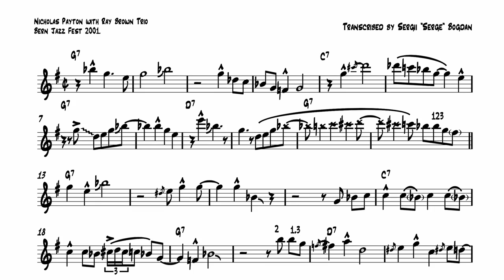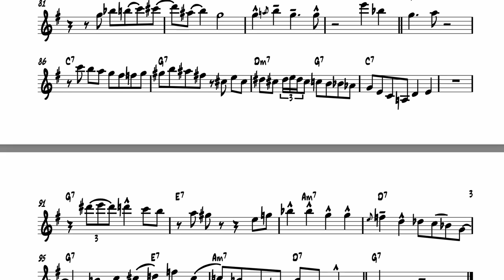Bag's Groove Nicholas Payton Trumpet Solo Transcription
Here is Nicholas Payton's trumpet solo transcription on Bag's Groove.

Ray Brown Trio featuring Nicholas Payton - Bern Jazz Fest 2001.
Larry Fuller- piano
George Fludas - drums